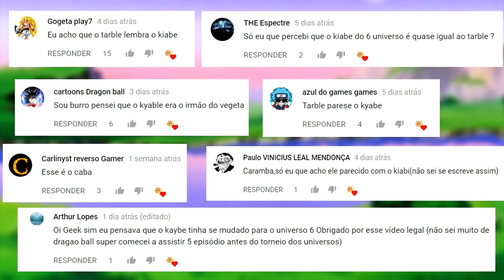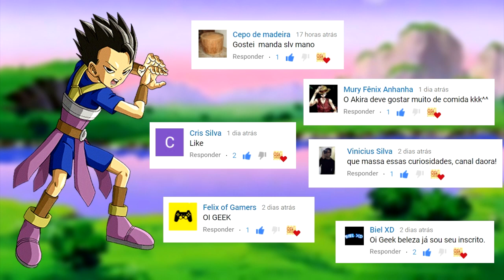6 FATOS SURPREENDENTES e CURIOSOS sobre KYABE (CABBA), o SUPER SAYAJIN do SEXTO UNIVERSO | Oi Geek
Kyabe é um personagem do Sexto Universo de Dragon Ball Super. Kyabe é um Saiyajin baixo e de cabelo espetado similar ao de Gohan na Saga Majin Boo. Ele usa uma armadura de metal prata com uma camiseta azul por baixo. Após o teste escrito, Kyabe conversa com Goku e Vegeta, percebendo que também são Saiyajins. Kyabe diz que ele mora no Planeta Salad, e Vegeta reconhece que Salad é o planeta original dos Saiyajins, mas no Sétimo Universo, o planeta foi destruído após um conflito, e após isso os Saiyajins se mudaram para o Planeta Vegeta.

Olá galerinha do Youtube! No vídeo de hoje irei falar 6 FATOS SURPREENDENTES e CURIOSOS sobre KYABE (CABBA), o SUPER SAYAJIN do SEXTO UNIVERSO | Oi Geek

6 FATOS SURPREENDENTES e CURIOSOS sobre KYABE (CABBA), o SUPER SAYAJIN do SEXTO UNIVERSO | Oi Geek

Se você gostou desse vídeo, clique em Gostei, aqui em baixo antes de sair do vídeo, comentem aqui em baixo desse vídeo, no Youtube, qual o próximo vídeo que você quer eu faça. Vlw.

6 FATOS SURPREENDENTES e CURIOSOS sobre KYABE (CABBA), o SUPER SAYAJIN do SEXTO UNIVERSO | Oi Geek

Luz para todos nós!!! ^^

Outras TAGS: Curiosidades Nerds, Curiosidades Geeks, Curiosidades Otaku, Curiosidades de Animes, Curiosidades Gritantes de Animes, Curiosidades de Séries, Curiosidades de Desenhos, Curiosidades de Cartoons, Curiosidades de Youtube, Curiosidades de Tokusatsus, Curiosidades de Episódios, Curiosidades de Filmes, Curiosidades de Guerreiros de Animes, Animes, Assistir Animes Online, Assistir Episódios Online, Otaku, Oi Geek, Oi Nerd, Oi Otaku, Mundo Oi Geek, Canal Oi Geek, Canal de Animes, Canal de Otaku, Canal de Nerds, Canal de Geeks, Curiosidades Interessantes, Curiosidades Importantes, Fatos Curiosos, Fatos Inacreditáveis, Fatos Inacreditáveis e Curiosos, Fatos Interessantes, Fatos de Animes, Animes bons de se assistir, Anime legal, Você precisa assistir, Animes com Nomes Longos, Animes com Nomes Estranhos, Animes que Nunca Vi, Recomendações de Animes, Que animes assistir?, Animes Desconhecidos, Animes de uma Lista Gigantesca, Animes de Recomendação, Shingeki no Kyojin.

Fonte das pesquisas: pt-br.dragonball.wikia.com, aminoapps, azcuriosidades, es.blastingnews, dragonballzfanson, br.pinterest, es.dragonball.